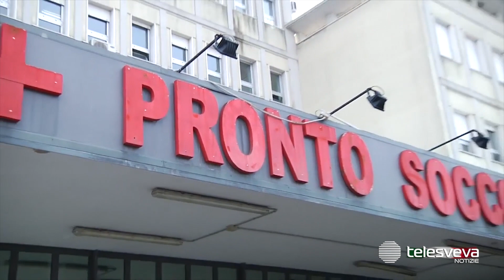SAN SEVERO | Trasferito a Bari il bimbo di 6 anni ferito in un agguato, le condizioni restano gravi